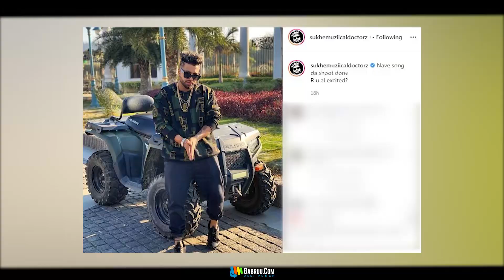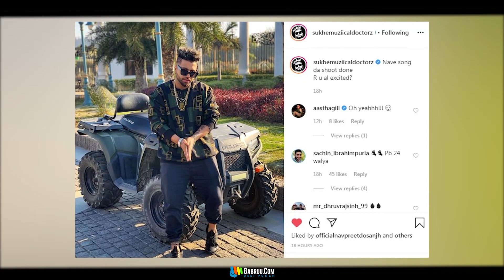Ik Number | Sukh E | New Punjabi Song Update | Koka Song Sukhe | Waah Bai Waah Song Sukhe | Gabruu